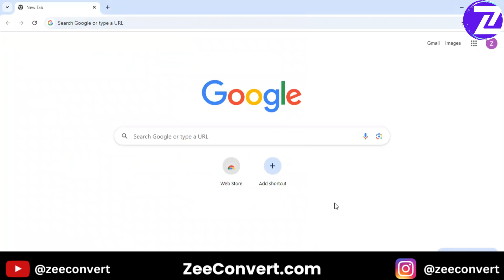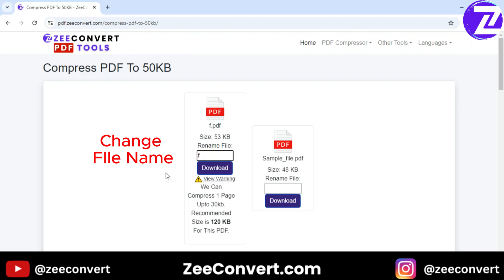Compress PDF To 50KB - PDF ka size kese kam karain - Reduce PDF File size MB to KB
Learn how to easily compress your PDF files to 50KB and reduce large PDF sizes from MB to KB using this simple method. Watch the step-by-step guide to shrink your PDF file without losing quality.
to compress PDF files quickly.